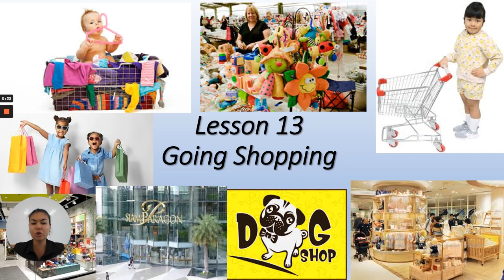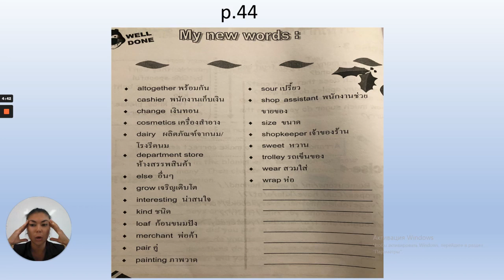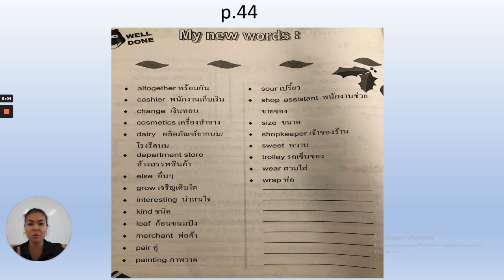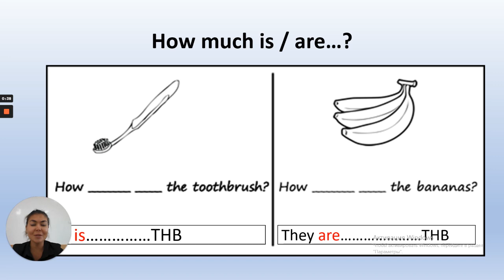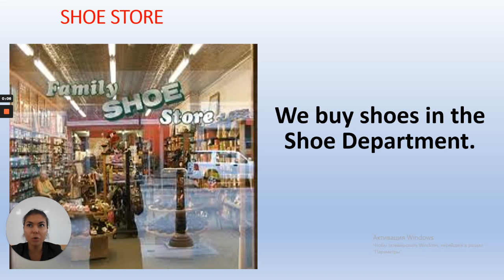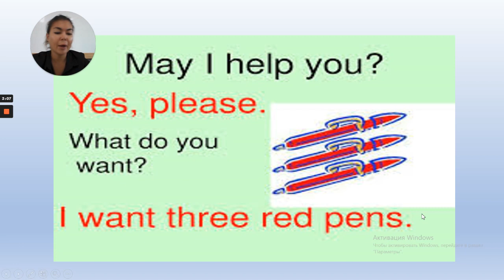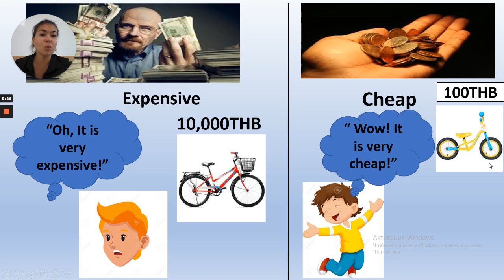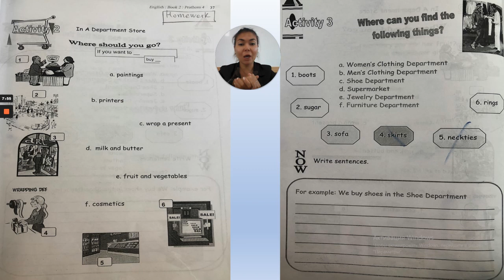ระดับชั้น ป.4 วิชา English (Teacher Valentine ผู้สอน) เรื่อง Going Shopping